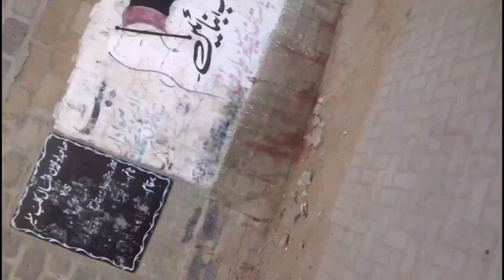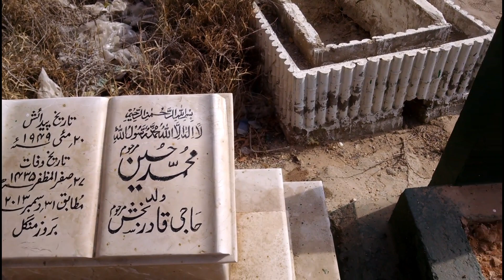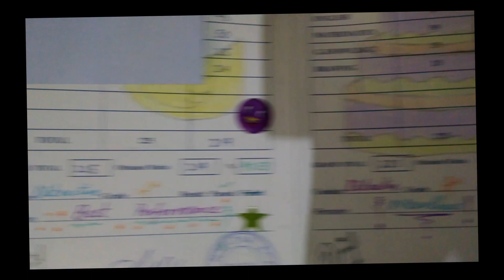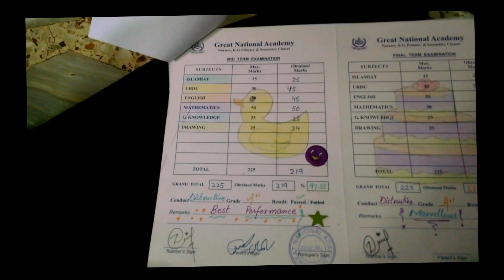Eid ul Fitr Vlogs Amir 👑 2024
Eid ul Fitr Vlogs 1st Day and Mohammad Hussain result vlogs